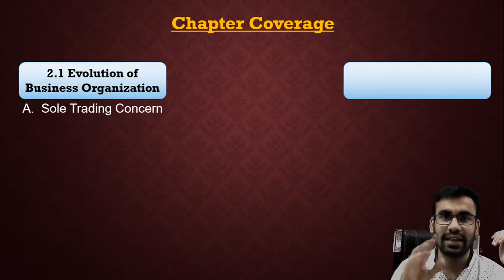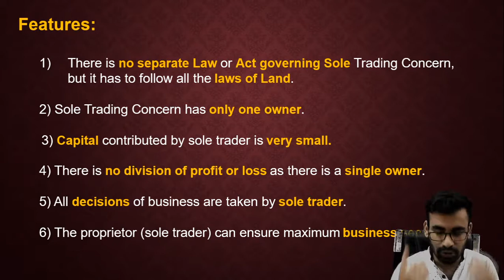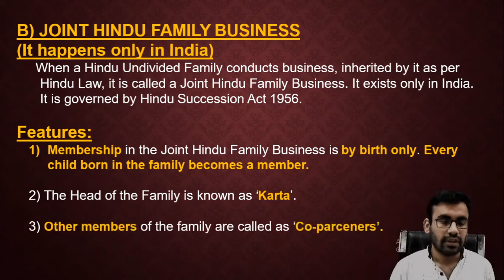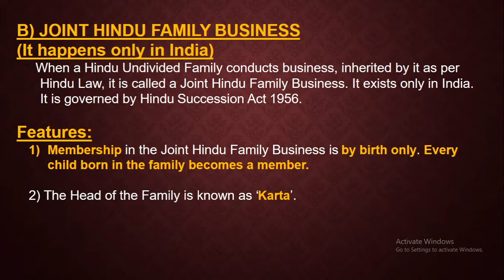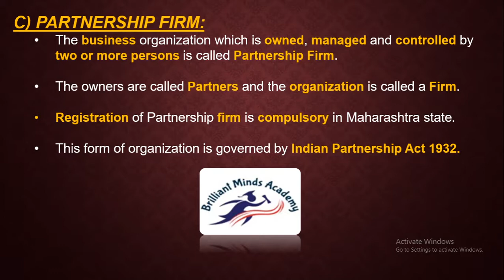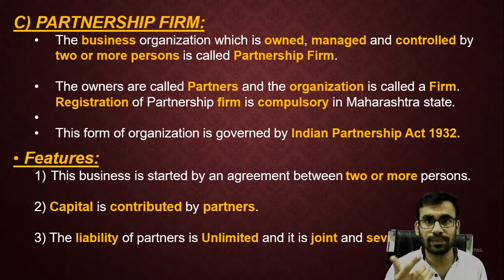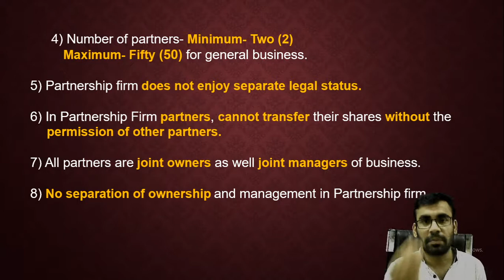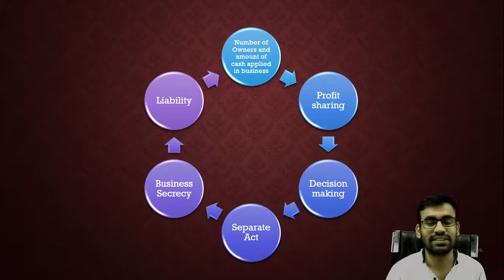11th Std SP Chapter - 2 Joint Stock Company Day 2 By CA.Sourabh Mandhani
Topics covered

1.Joint Hindu Family Business
2.Parrnership firm